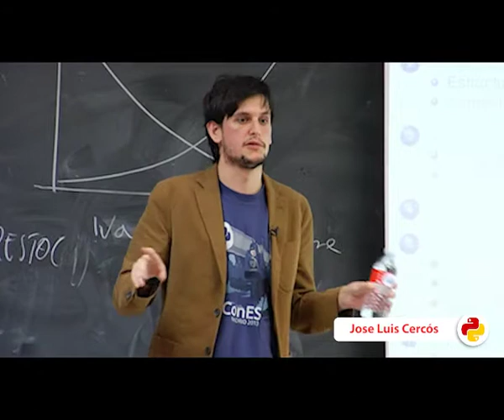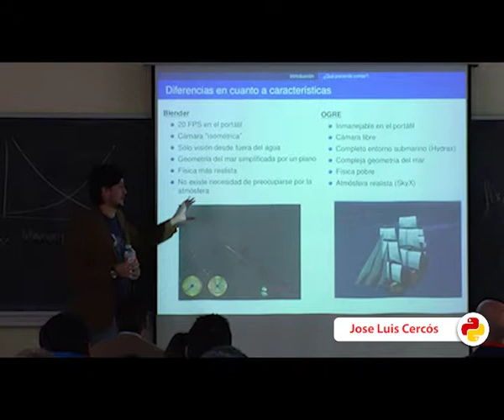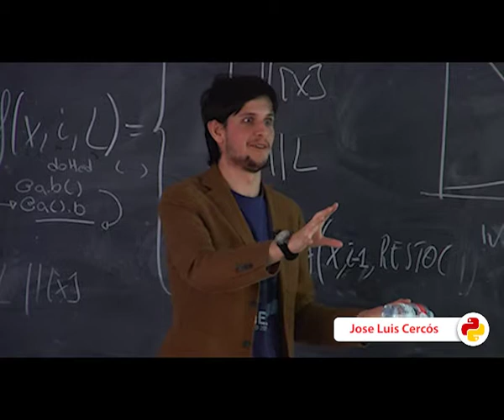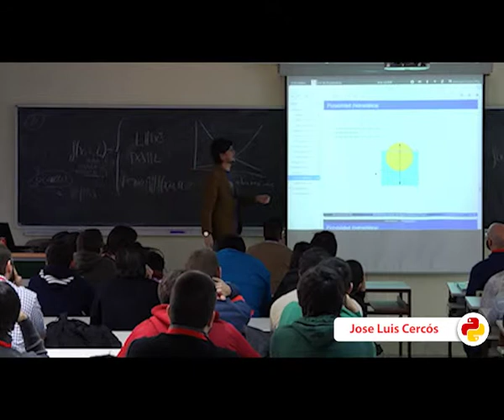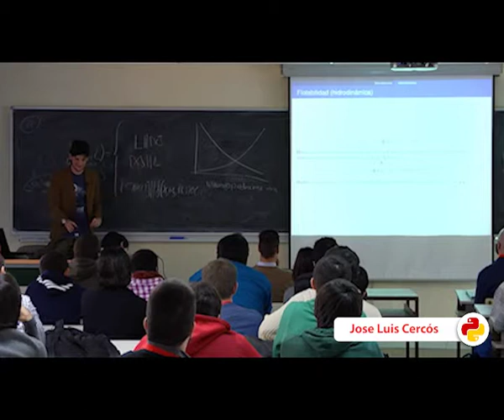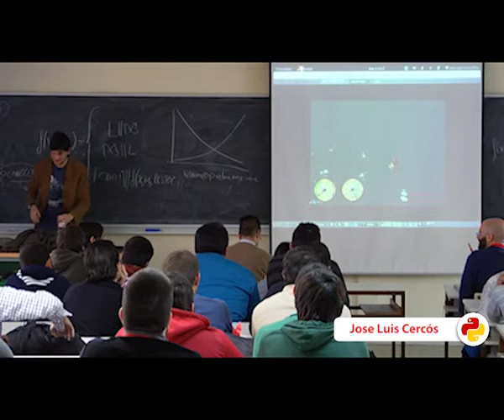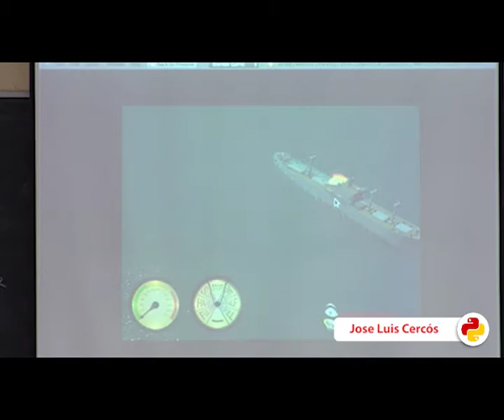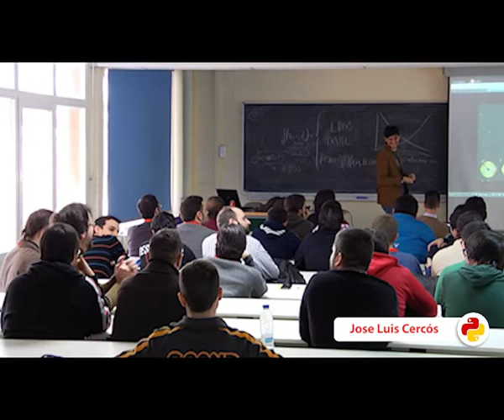SonSilentSea, creación de juegos en Blender con Python (PyConES 2013)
Autor: José Luis Cercós Pita
Track: Avanzado